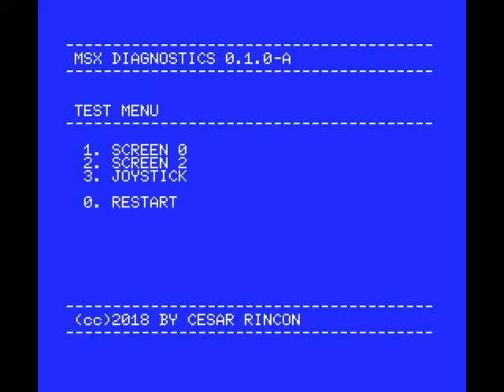MSX Diagnostics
Small program written in ASM to do basic tests to MSX computers. Early stage of development.